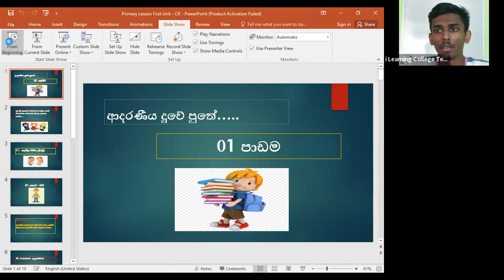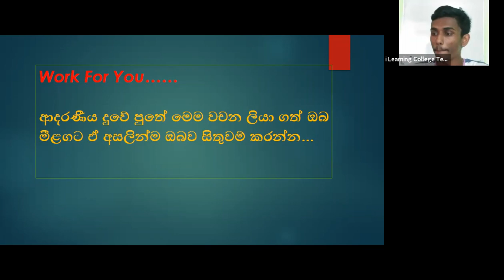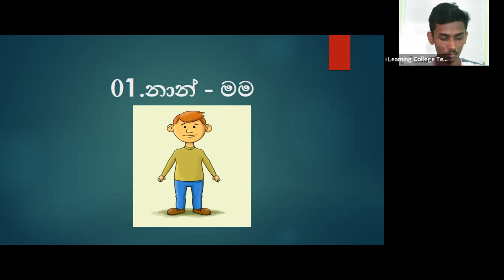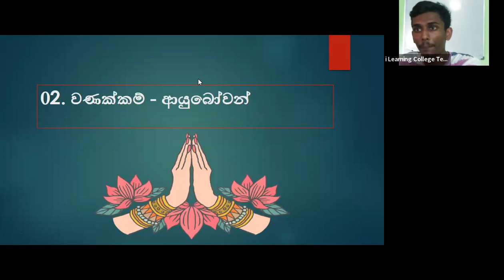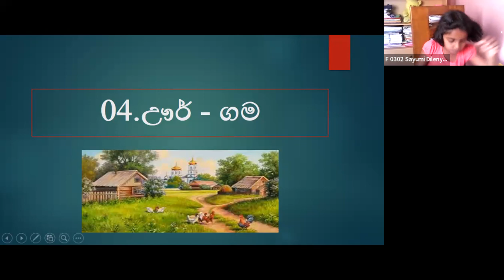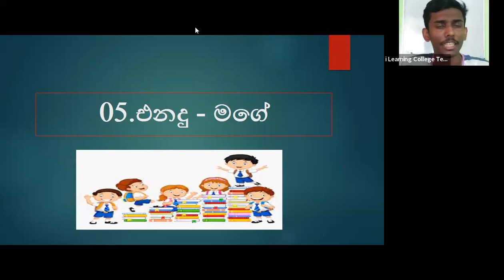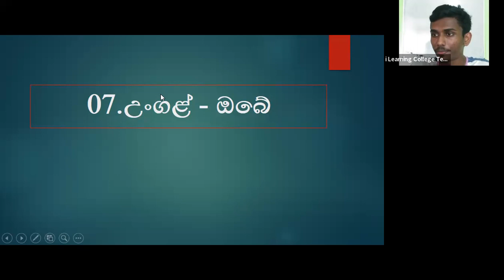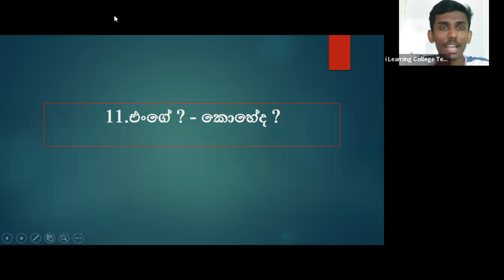3 ශ්‍රේණිය දෙමළ පන්තිය බදාදා Apr 20, 2022